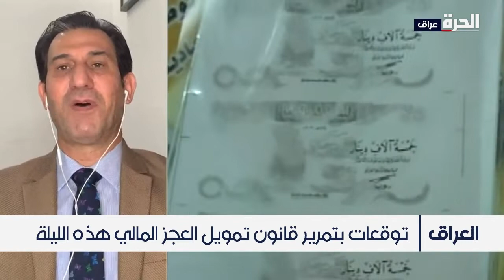إحسان الشمري: لا توجد أدارة للأزمات وهذا خلل يشمل جميع الحكومات العراقية